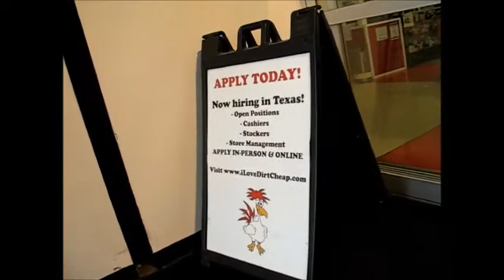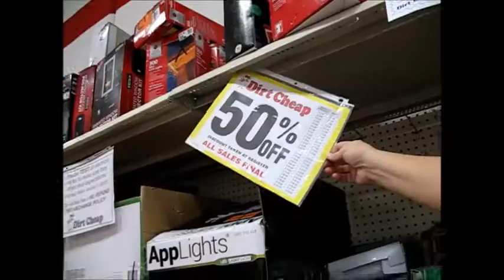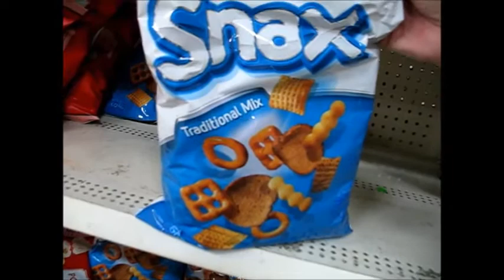TRIP TO DIRT CHEAP STORE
Thanks to Paw Paw for use of his Doing It Cheap song as the intro music on this video.